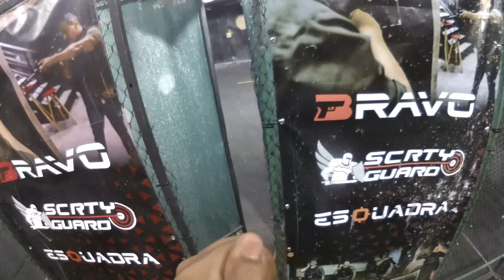Prova de IPSC clube bravo